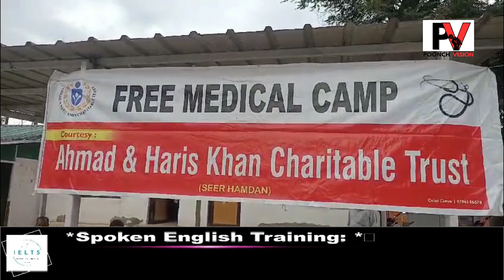Dc Poonch inaugurate endoscopy camp at Raja Sukhdev Singh Distt hospital Poonch